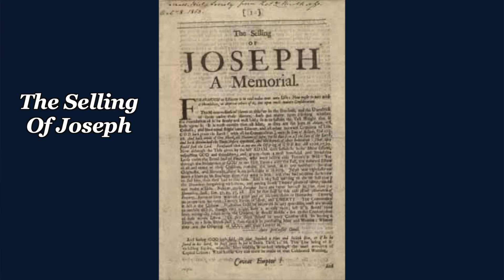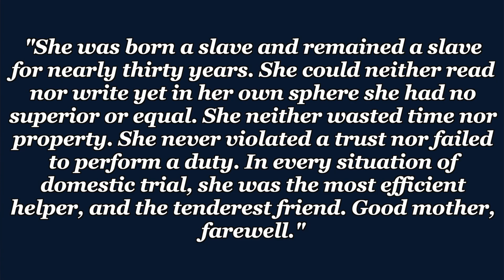Meet the Woman who Sued for Her Freedom - Elizabeth "Mum Bett" Freeman | IsisSaysHi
EXTRA SOURCES
- Where I first saw this information!

MUSIC
- Like a Tulip – Joakim Karud

CHAPTERS
- 0:00 – Intro
- 0:49 – Early Life
- 3:23 – The Beginnings of Abolition
- 4:29 – The Lawsuit
- 9:01 – Post-Lawsuit
- 10:24 – Ending Remarks